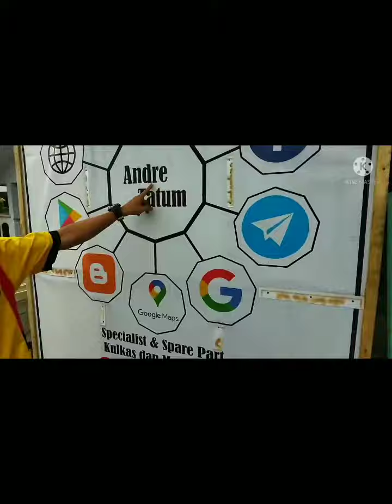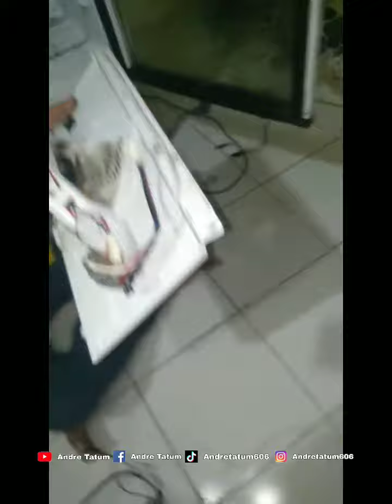Ganti barang ini...showcase ada bunga es tebal